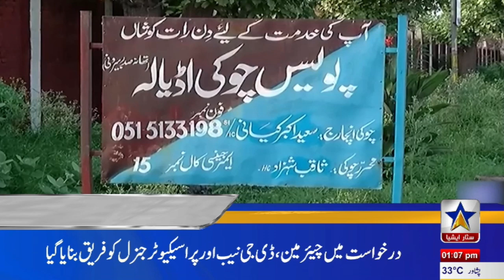Federal Government And Pta Against Internet Shutdown | Head line | Star Asia Digital